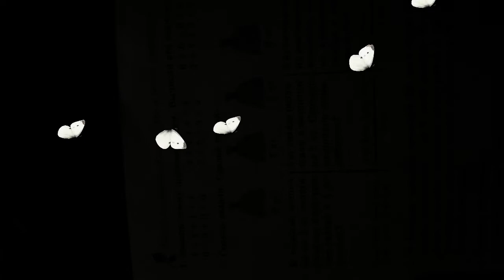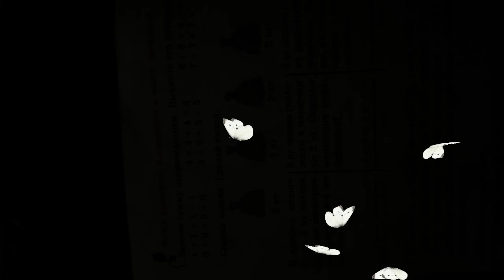Бабочки белые большие Капустницы порхающие на черном фоне